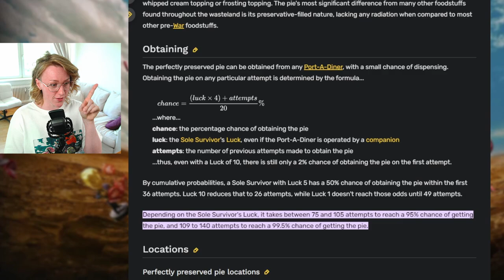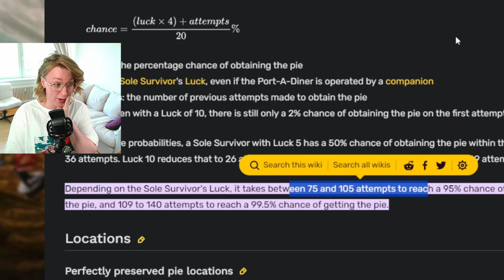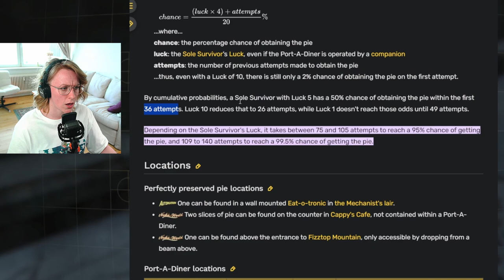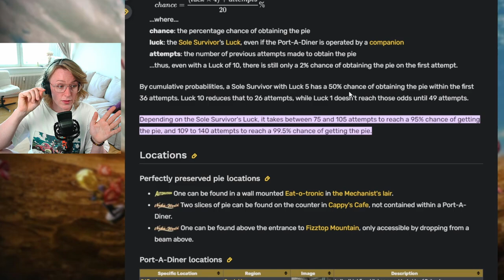How to Get the Pie? | Fallout 4, Perfectly Preserved Pie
The Prefectly Preserved Pie is sticking out like a rainbow in a ol stop-motion movie, in the Fallout Games.

As a new Wastelander in the Fallout Universe, Fallout 4 is my first real gaming experience, besides trying out Fallout 76 with my friends to celebrate the release of the Fallout TV show, and TODAY we will cure my curiosity and find out how to get the Perfectly Preserved Pie in Fallout 4!

Meanwhile, I will share my embarassing secrets of Fallout as a new wastelander who did NOT understand, how Fallout 4's perk system worked, making the game harder than it should have been.

👾 Mark from @DigitalDissectionPodcast - Fallout Content and Shorts

⭐Chapters
00:00 - The Perfectly Preserved Pie
00:30 - How to get the Pie in Fallout 4
01:04 - Where to find the Pie in Fallout 4
04:49 - Settlement building in Fallout 4 is basically Sims
06:02 - Does the Perfect Pie have Gluten?
08:34 - How does Fallout 4's Perk system work?
10:06 - Perfect Pie MATH
15:54 - High Lurk perk plays a role!